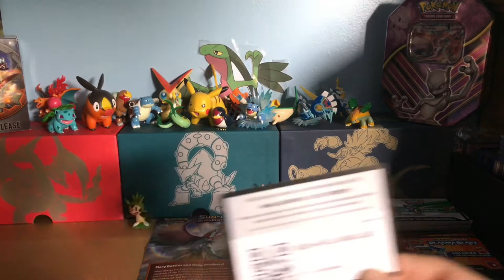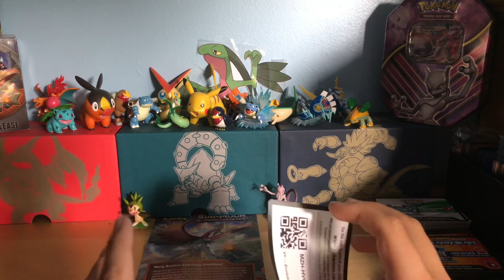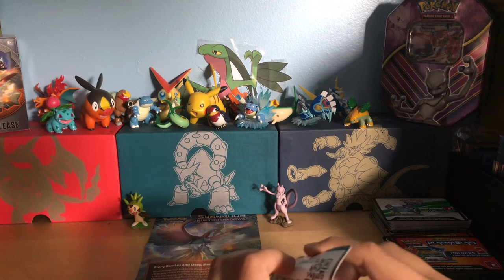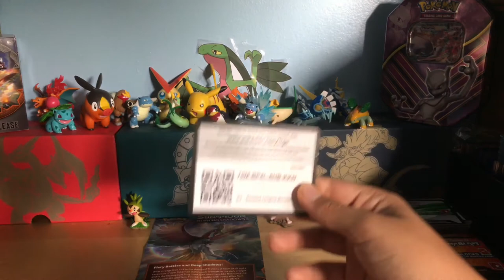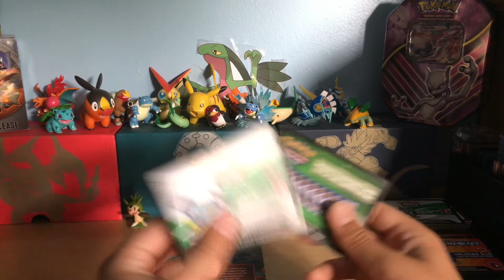Big Channel Update/Shoutouts